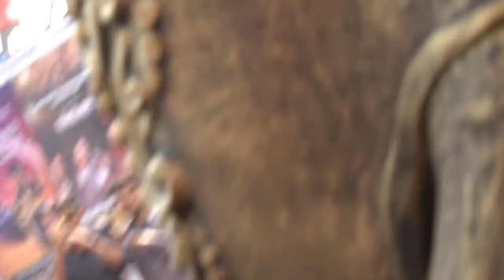Durga Pooja Located Tulip Star For Blessing wid many cellebs 4